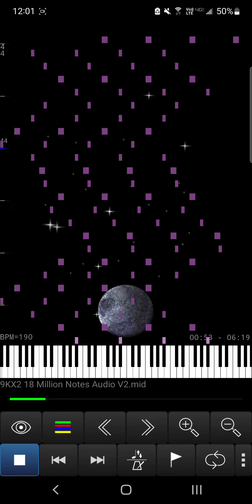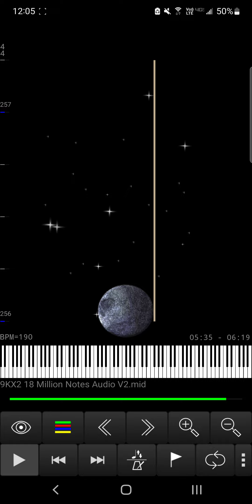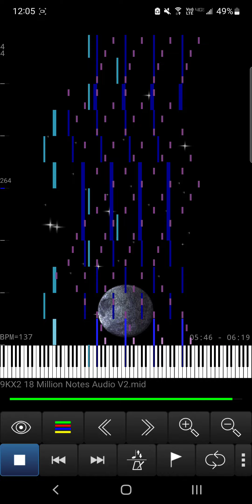9KX2 V2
Download will be available after the upload day